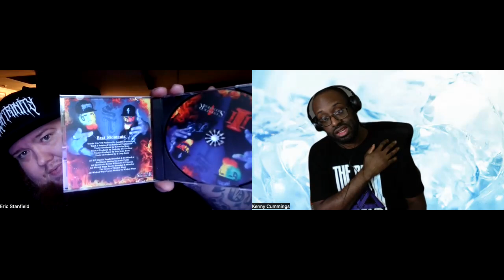Sick Trinity interview 5-11-2023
Interview with @therealsicktrinity